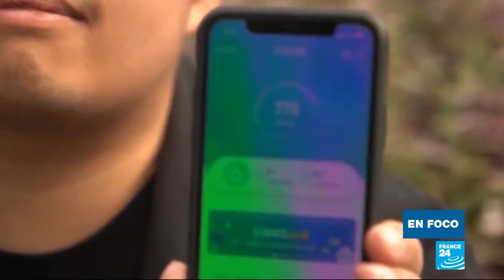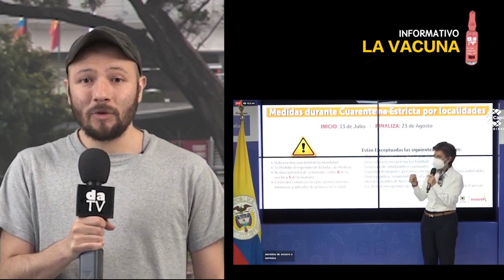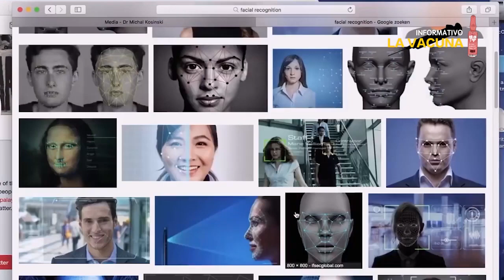Confinamiento, poder y control social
Vivimos, dice un filosofo italiano, en una gran cárcel con rejas y barrotes controlados por nosotros mismos. ¿Llevará el miedo y el terror ante la posible muerte a que renunciemos al legado de derechos humanos conquistado tras arduas luchas de varios siglos por generaciones de luchadores y luchadoras sociales?

El debate está a la orden del día. Envíenos sus opiniones para que la pasividad no sea quien triunfe y con ella el modelo social que ahora está marcando sus preocupantes contornos.